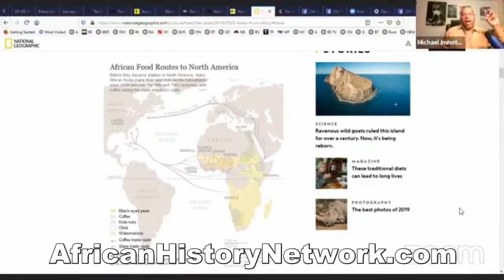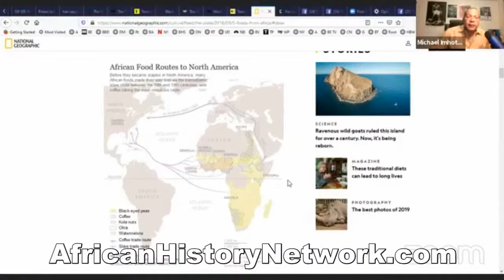Why do Black people eat Black-eyed peas on New Year’s Day? African foods you thought were American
Why do African Americans eat Black-eyed peas on New Year’s Day? African foods you thought were American but are not.  Did you know Watermelon was from Egypt and 5,000 years old? – Michael Imhotep 1-9-2020; Advertise your Black Owned Business with The African History Network

Did you miss CLASS Sat. 5-29-21, 12:00pm EST (LIVE Online Course) ‘Ancient Kemet (Egypt), The Moor & The Maafa: Understanding The Trans-Atlantic Slave Trade What They Didn’t Teach You In School’? – (9 WEEK, 18 HR Online Class with Michael Imhotep host of The African History Network Show) Registration $60 (WATCH the CLASS AND CONTENT ON DEMAND NOW)  WATCH IT NOW when your Register.

Aug. 20th, 2019 marked the 400th year Anniversary of the "20 and odd Africans" who came into Point Comfort on Aug. 20th, 1619 in what would later be called the colony of Virginia. This year was known as "The Year Of Return" as many African Americans are reconnecting to Africa and traveling to Ghana and other West African countries. When we discuss the Trans-Atlantic Slave Trade we have to first understand that African people are the Original people of North, Central & South America & have been in the land we call U.S. at least 51,700 years. We can’t start studying our history in SLAVERY. Even when we study the Trans-Atlantic Slave Trade, which is important to study, we can’t start in 1619 or in the 1440s when the Portuguese get involved. We have to understand the history chronologically and deal with the 800 year occupation of Europe by the Africans known as the Moors who enter into the Iberian Peninsula, today known as Spain and Portugal, from North Africa in 711A.D. This course not only deals with the Trans-Atlantic Slave Trade but thousands of years of history that leads up to the Slave Trade of African people taking place.